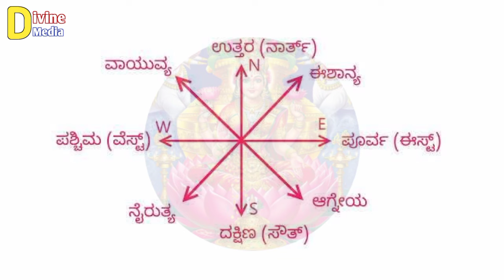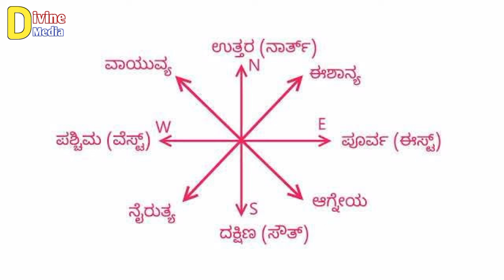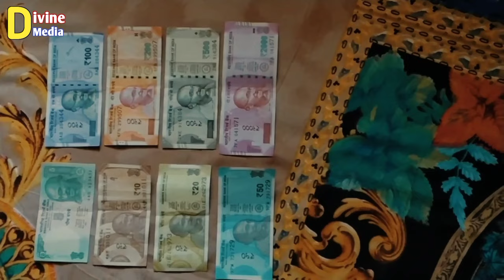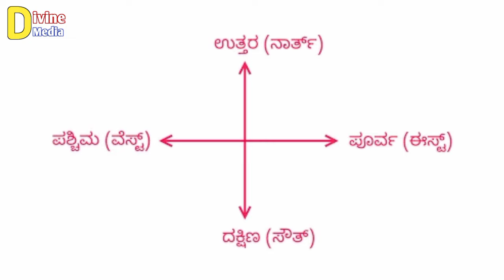ಲಕ್ಷ್ಮಿ ದೇವಿಯ ಪೋಟೊ ಈ ದಿಕ್ಕಿನಲ್ಲಿ ಇಟ್ಟರೆ ಅಷ್ಟ ಐಶ್ವರ್ಯ ಪ್ರಾಪ್ತಿಯಾಗುತ್ತದೆ Directions of Lakshmi photo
Divine media astrology